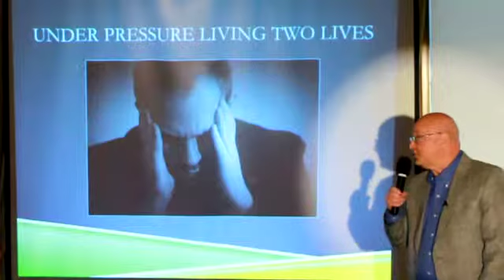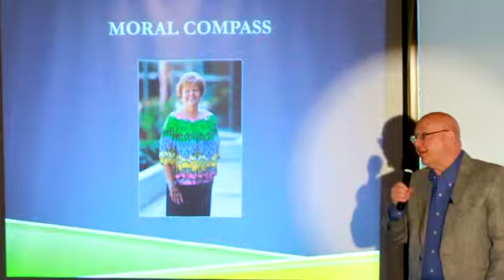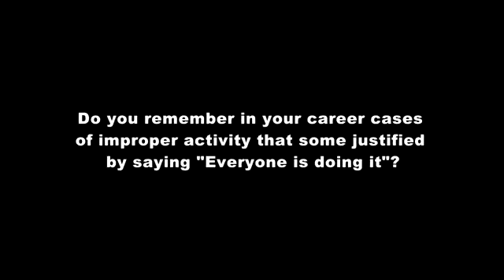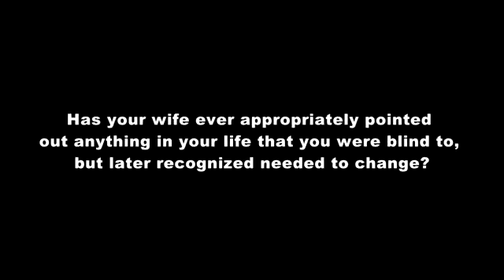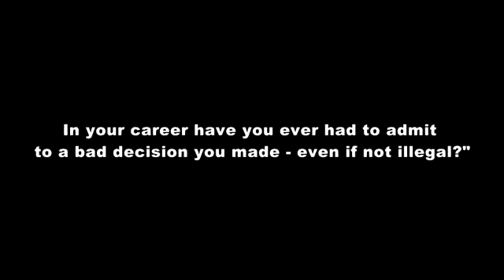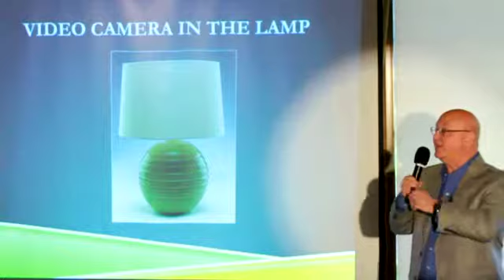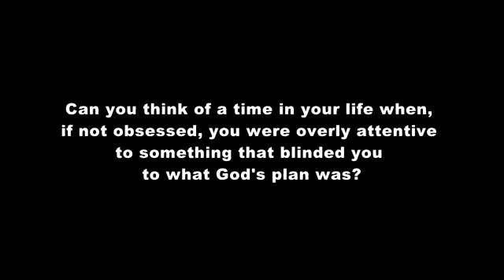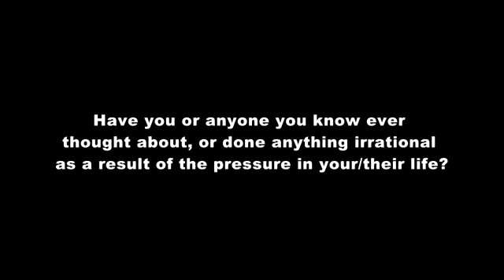Mark Whitacre - 2014 MGF Talk - Discussion Version (Part 1)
Discussion version of Mark Whitacre's Men's Golf Fellowship talk. (Part 1)